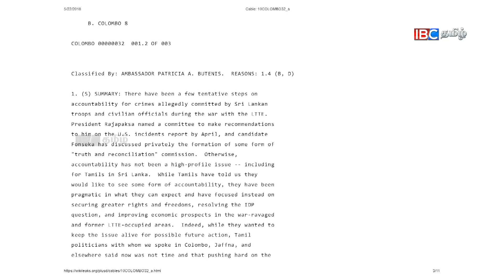220518 Sivajilingam 8pm news